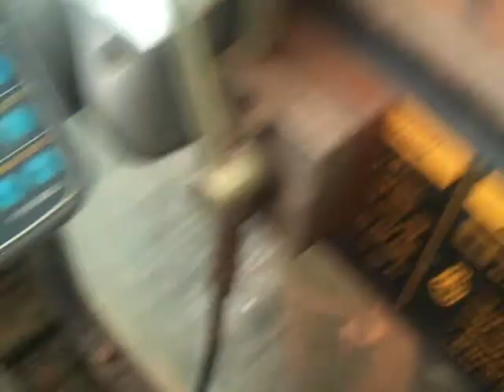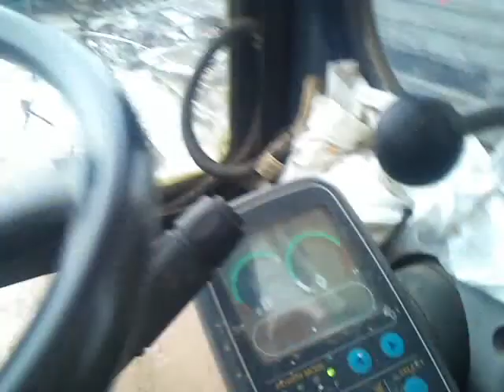Scrap Hyundai, Operating skils